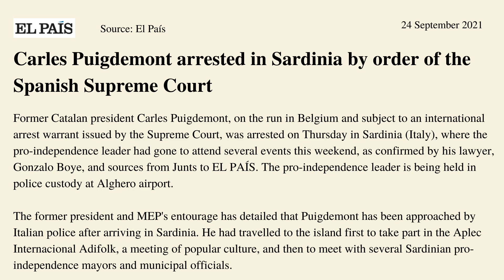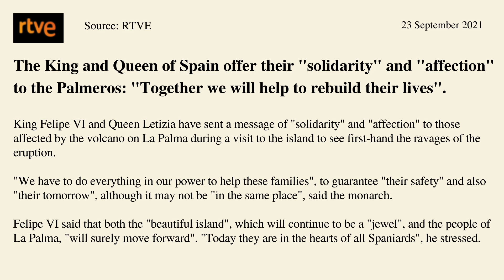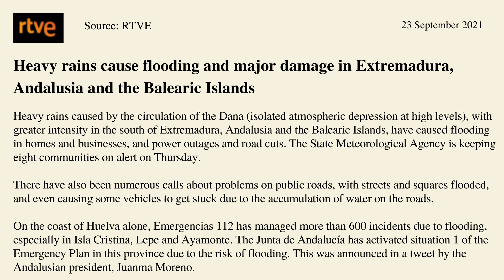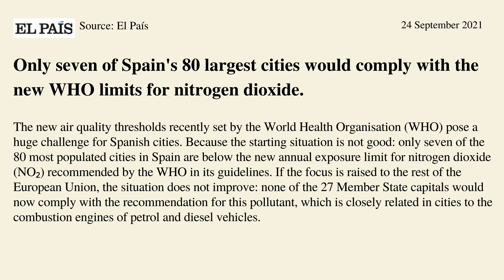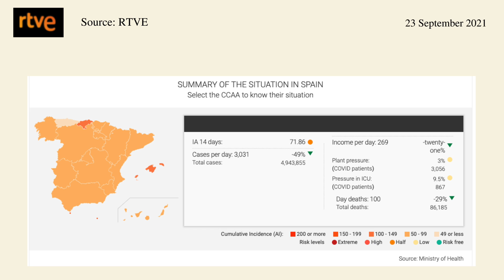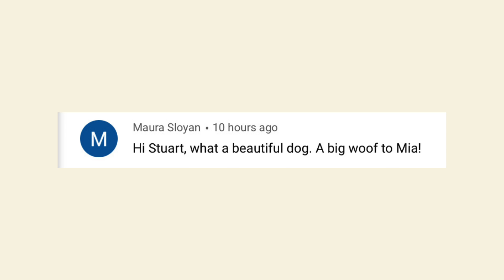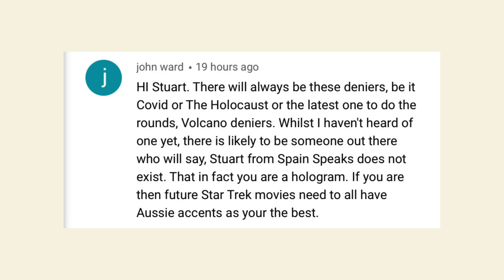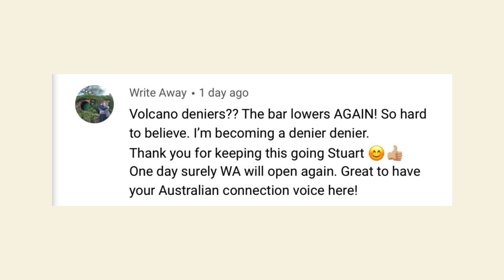Spain news update - Democracy is under threat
Spain news update and fugitive number one Carles Puigdemont is arrested in Italy; Monarchs visit the island of la Palma; more Spanish towns are affected by floodiing; and PM Sánchez addresses the UN in New York.